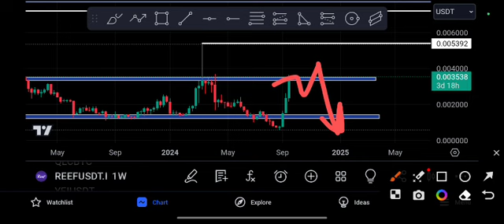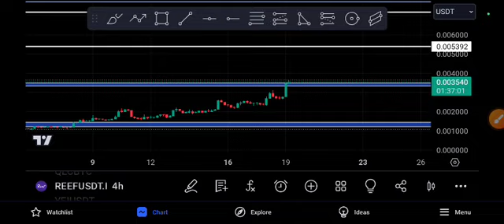REEF Coin URGENT News! REEF Price Prediction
Queries Solved:
1.  today target
2.  price today
3.  price prediction
4.  token today target

Queries Solved:
1.  today target
2.  price today
3.  price prediction
4.  token today target